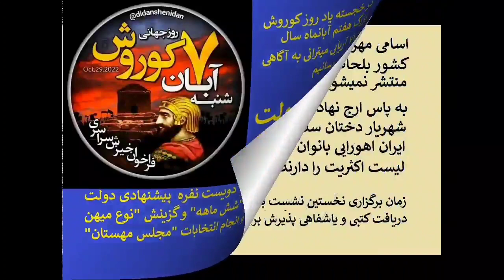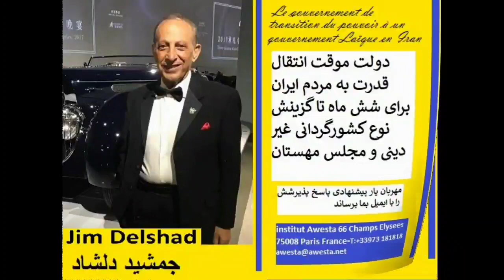گفتگوی بسیار مهم سیروس شرفشاهی با سیاوش اوستا و پیروزی دولت موقت